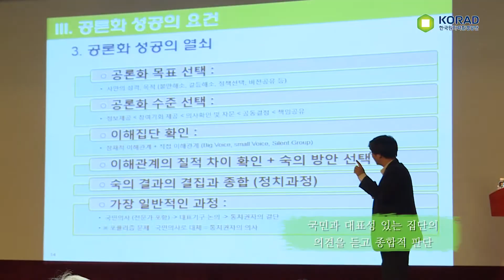3차 FOCUS 2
2018년 1-2월 웹진 FOCUS 2